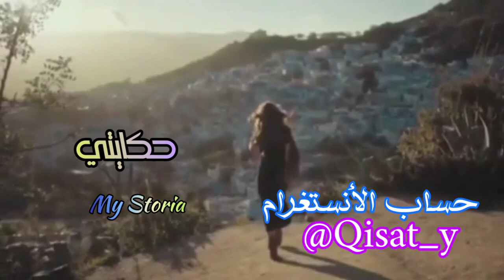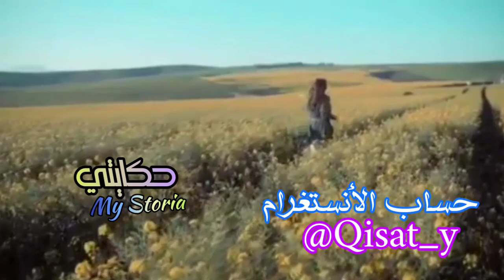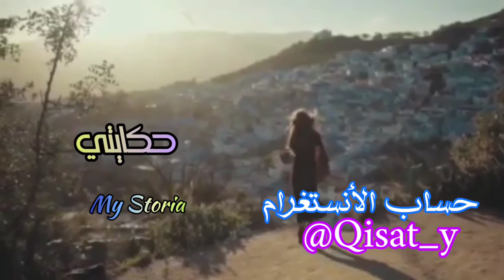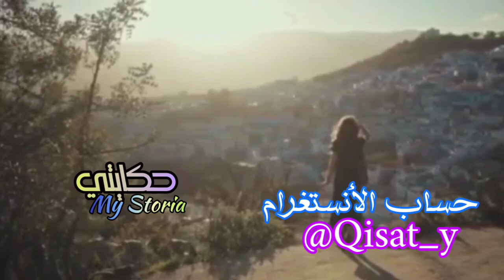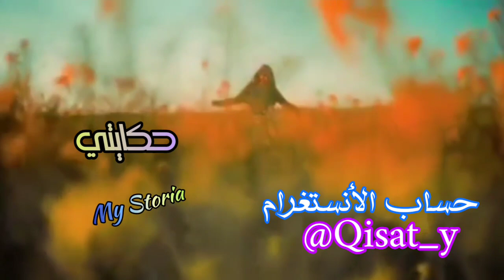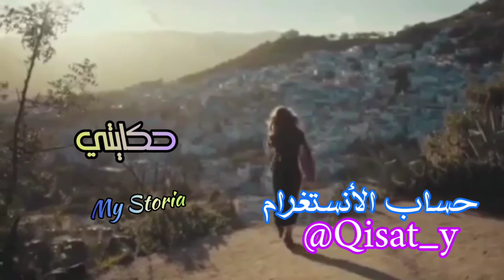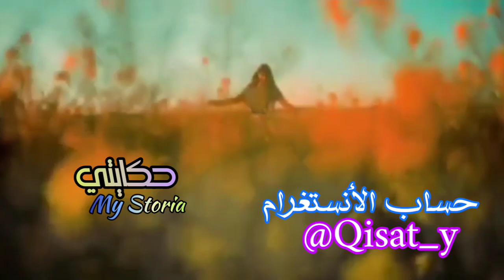أنا مراة وحدانية... تعلقت براجل مزوج 💔 وغلطت معاه⁉️😱 ولى يهددني بتصاوري 😭قصص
كنت كنفضلو على راسي😱 غدرني وما حنش فيا 💔بخطة ذكية رديت دقتي 💪قصص
دخل بيناتنا وخلى راجلي طلقني💔طيح عليا الباطل وهوما صدقوه😱رديت دقتي مضوبلة#قصص#حكايتي#مغربية#واقعية
رهني سنين باسم الحب وتخلى عليا😱نهار رجع ليا صدمتو💔رديت دقتي مضوبلة👌قصص
شيخي بغا يعيش الشباب في سن الشيخوخة 😱دارتها بيه والي وقع ميتصدقش 😂قصص
بسباب السمعة ديال ماما🧐عمي زوجني براجل كبر مني😱والي وقع مع خوه مايتصدقش 👌قصص
كان يحسابلو راسو عايق ماتدارش بيه😅طاح في الشبكة👌وخليتو يطلب باش نكمل معاه
بفلوسي شرا الدهاز لوحدة اخرى 😱قلة عقلي دارتها ليا 😭والي وقع مكانش بالحسبان#قصص#حكايتي#مغربية#واقعية

خت راجلي الغدارة😳شوهات ليا وجهي😱والي وقع ميتصدقش🤨قصص

لوستي دارتها بيا💔خلاتني خرجت وصدماتني 😱وقفتها عند حدها والي وقع ميتصدقش👌قصص
عدوزتي سدات عليا في الحمام😳ودات ليا ذهبي 😱نهار حصلات خلصات👌قصص
مشيت لعرس بنت خالتي وسمعت طلاقي في ودني😱والي وقع مكانش بالحسبان😳قصص
نهار خليت راجلي خاتم بيديا👌خرجات ليا عدوزتي من جنب😱والي وقع ميطيحش علبال 💔قصص
ولد عمي حفاو رجليه باش يتزوجني😱نهار قبلت بيه دارها بيا😳رديت الدقة دقتين💪قصص
ختي تزوجات براجل ميسور 💵تبعات غرارين عيشة🧐وخرجت على حياتها😱قصص
بابا زوجني بزز مني😱والراجل كان صدمة ليا 💔والي وقع ميتصدقش 😳قصص

السيد ضربني على الشعى😂وبكيد النسا رديتو كيف بغيت أنا👌قصص

عدوزتي ولويساتي تنمرو على بنتي😳رديت دقتي بطريقتي👌 وبدلت حياتي كلها💪قصص